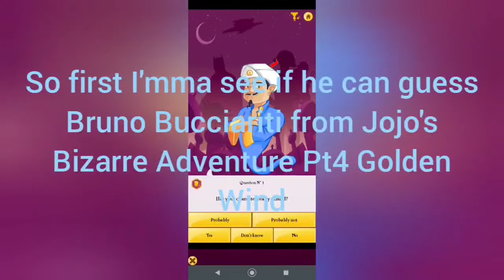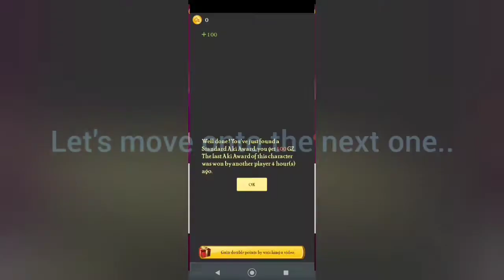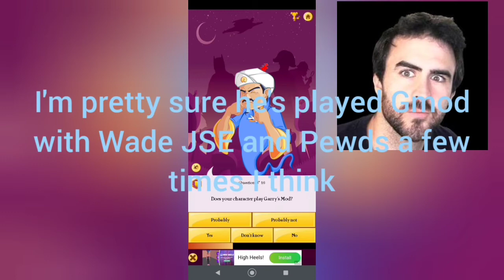This Genie Knows All!| Akinator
Wassup y'all? Welcome to a game called "Akinator", a genie who can guess what you are thinking of, err  sometimes.

Music Used In Order:
Undertale Ost: Date Start!
Jojo's Bizarre Adventure: Giorno's Theme
Undertale Ost: Shop